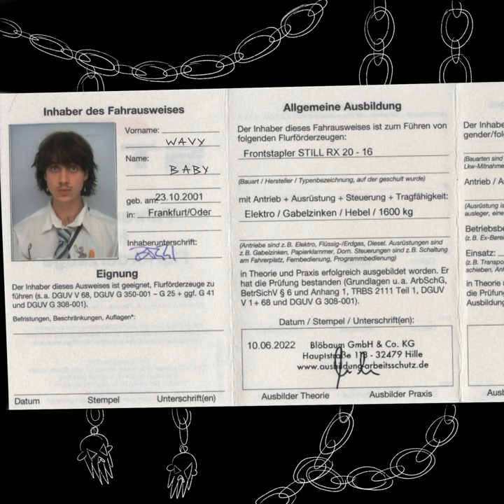forklift license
forklift license · wavybaby